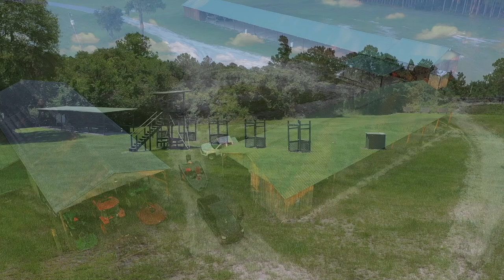Bienville Hunting and Fishing Resort- 10,119 Acre Resort FOR SALE in White Springs, FL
Property information:
Bienville is a hunting and fishing resort and one of America’s most renowned largemouth bass fishing destinations. Current operations cater to a diverse clientele including individual sportspersons, as well as families and corporate groups. Noted corporate clientele includes B.A.S.S., ESPN, Remington, OLN, Ferguson Enterprises, Rigid Tools, DeWalt Tools, Moen and Amana, and sporting enthusiasts will recognize the names of Roland Martin, Chris Dorsey, Shaw Grigsby, Bernie Schultz, Al Linder, Bill Dance, and Jimmy Houston who have made Bienville a destination of choice.

The pristine accommodations provide guests the opportunity to relax and enjoy a superb outdoor experience. The property provides an incredible variety of outdoor activities such as bass fishing, kayak fishing, alligator hunting, fine dining, and well-appointed lodging. Given the size and diverse resources of the property, almost unlimited opportunities exist for other outdoor-based recreational activities and use including hunting, RV camping, equestrian, motocross, and ATV trail riding, just to name a few.

Bienville includes 10,119 acres located in Hamilton County in northern Florida. It is conveniently located just minutes north of the intersection of Interstates 10 and 75 and is only a 1.5-hour drive from the Jacksonville International Airport. There are five guest lodges each with five bedrooms, with two double beds and a private bath in each room. All lodges have a central great room with telephone, hardwood pine floors, wood-burning fireplaces, satellite TV wireless internet, full kitchens, and screened in back porches overlooking Lake Purvis. The Main Lodge has an office, Pro Shop, a commercial kitchen, and a dining room that can accommodate.

LICENSE CERTIFICATE : Envato Market Item

Licensor's Author Username:
NaturalBeat

Licensee:
CBC Saunders Real Estate

Item Title:
Inspirational Acoustic Guitar

Item ID:
24924809

Item Purchase Code:
2c23ec0d-a555-4e7a-a975-3153ae2f0658

Purchase Date:
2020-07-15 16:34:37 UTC